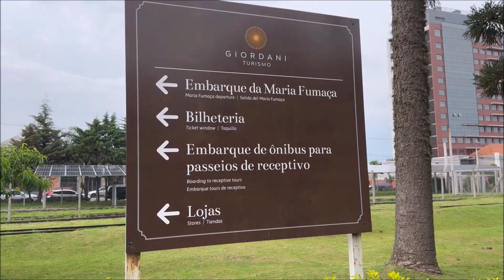Bento Gonçalves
Turismo, Viagem, Diversão: Bento Gonçalves e  reminiscências de  um passeio turístico de trem  Maria Fumaça até Carlos Barbosa.